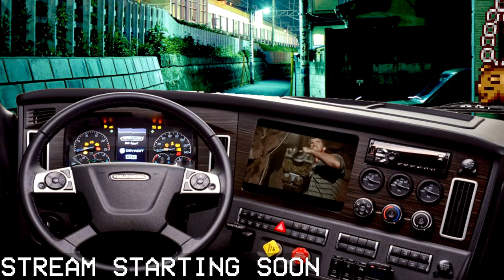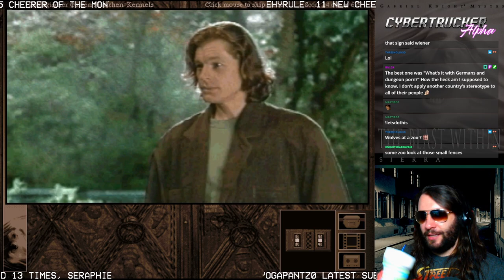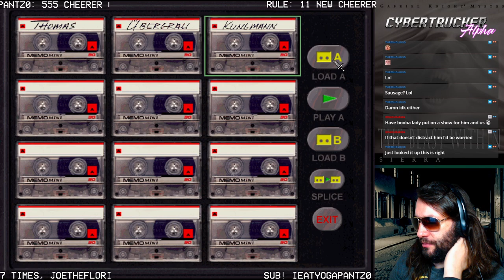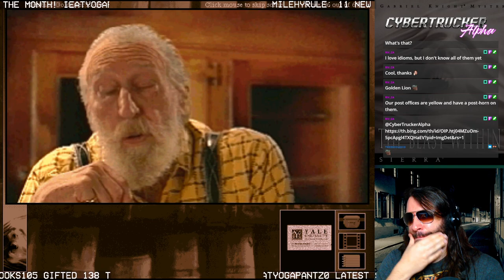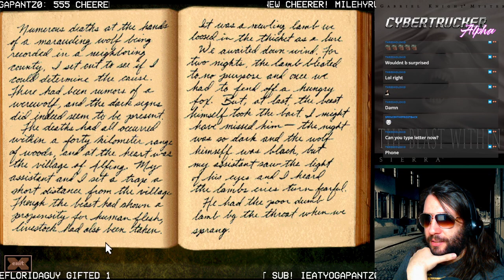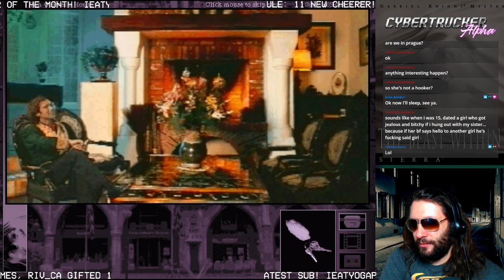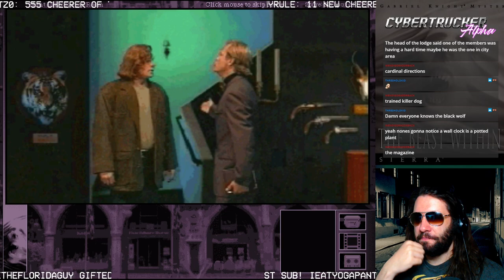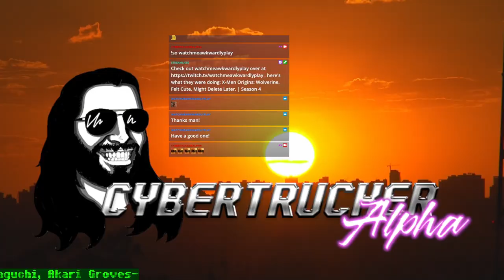GABRIEL KNIGHT 2 part 1 - The Search for Tim Curry